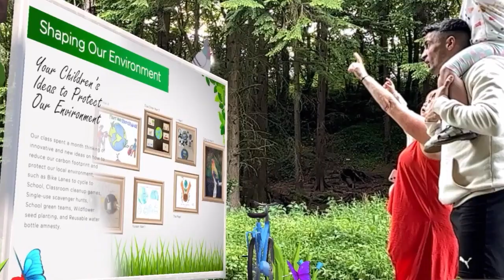Our Vision | Our Future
An interactive walking trail brought to life with augmented reality, where children's artwork creates a beautiful story moment. Surrounded with animated content and characters these trails can be updated and placed at any location.